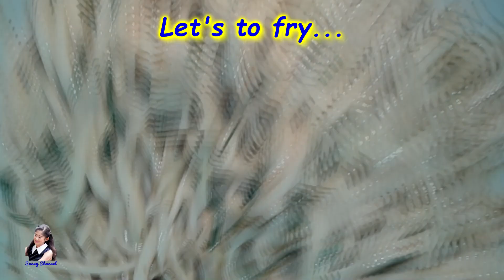ทอดมันมะละกอ : Deep Fry Papaya l Sunny Thai Food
1. แป้งทอดกรอบ 5 ช้อนโต๊ะ
2. น้ำเปล่า 1/4 ถ้วย
3. พริกแกงเผ็ด 1 ช้อนโต๊ะ
4. น้ำตาล 1 ช้อนชา
5. น้ำปลา 1 ช้อนโต๊ะ
6. มะละกอ 2 ถ้วย
7. ใบมะกรูดซอย 1 ช้อนโต๊ะ
8. น้ำมันพืชสำหรับทอด

1. เตรียมชามผสม ใส่แป้งทอดกรอบ เติมน้ำแล้วคนให้ละลาย
2. ใส่พริกแกงเผ็ด, น้ำตาล และน้ำปลา คนให้ละลายเข้ากัน
3. ใส่มะละกอ และใบมะกรูด คลุกเคล้าให้เข้ากัน
4. ตั้งกระทะใส่น้ำมันพืช ใช้ไฟปานกลางค่อนไปทางอ่อน พอน้ำมันร้อน ใส่มะละกอลงทอดให้สุกกรอบทั้ง 2 ด้าน

Deep Fry Papaya l Sunny Thai Food
Ingredient
1. 5 tablespoons crispy flour
2. 1/4 cup water
3. 1 tablespoon red curry paste
4. 1 teaspoon sugar
5. 1 tablespoon fish sauce
6. 2 cups of papaya
7. 1 tablespoon kaffir lime leaves
8. Vegetable oil for frying

How to make :
1. Prepare the mixing bowl, add crispy flour and water, stir until melt.
2. Add red curry paste, sugar and fish sauce, stir to mixed.
3. Add papaya and kaffir lime leaves, mix together.
4. Add vegetable oil into the pan, use medium to low heat. Put the papaya to fry until cooked and crispy on both sides. Drain and arrange on a plate. Ready to eat.